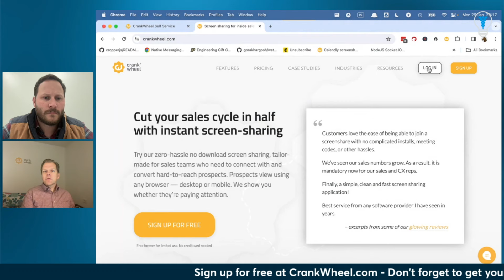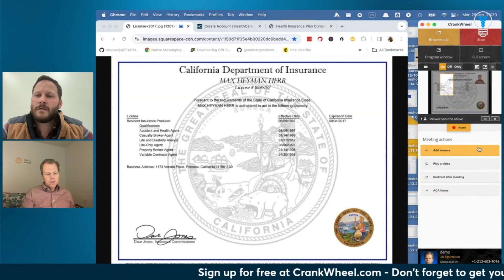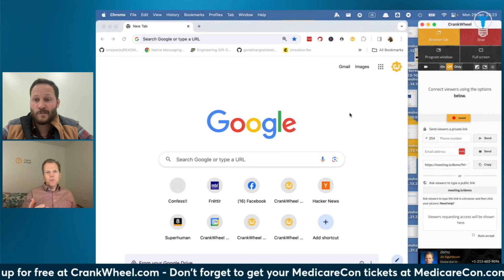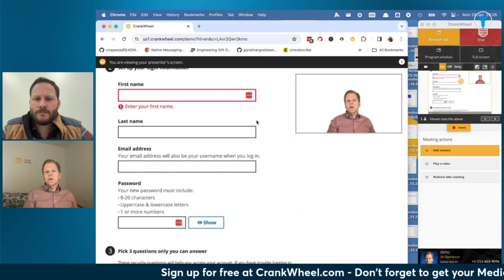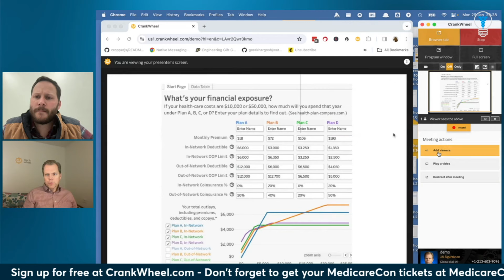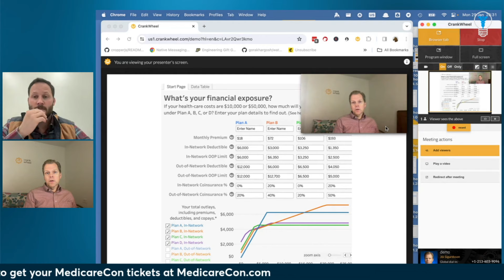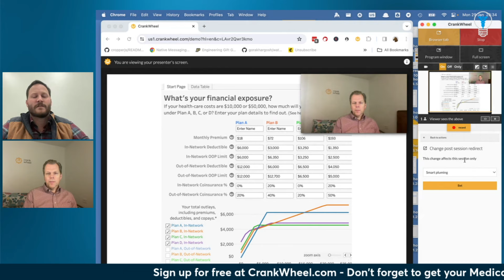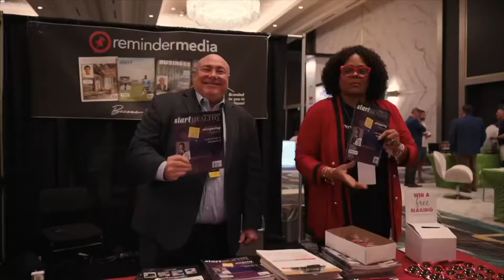The Most Simple Screen Sharing Software for Insurance Agents | Crankwheel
For full description of video, scroll to bottom:

FOR MEDICARE BENEFICIARIES OR THEIR FAMILY MEMBERS

Join our Facebook Group where Medicare beneficiaries and their families can ask questions and share experiences:

Medicare Questions and Answers Facebook Group

You can also get my book, Medicare Breakdown on Amazon by going

GoGuru University (Our interactive learning course for beginner to advanced level agents)

GoGuru Pro - Our LEAD AGGREGATING - CRM - and Marketing Platform - (Helps with getting reviews, running Google or Facebook ads, reporting, disposition of data and prospecting, keeping up with client information, and text/email/voicemail automation, and much more)

Also, agents can check us out on Social Media here:

Medicare Agent Facebook Group -

Facebook.com/thejustinbrock